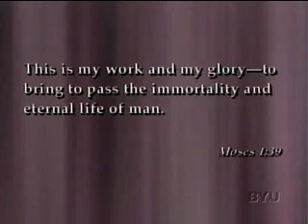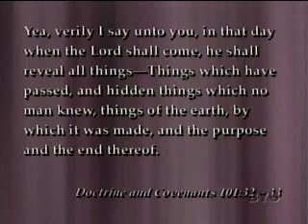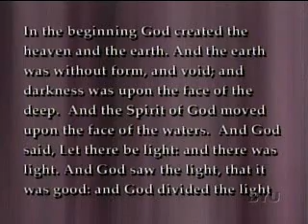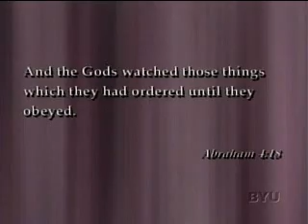OT Bible Discussions GEN 1 (2of3) #002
Old Testament Bible Discussions with BYU Professors  GEN 1  Pt 2of3